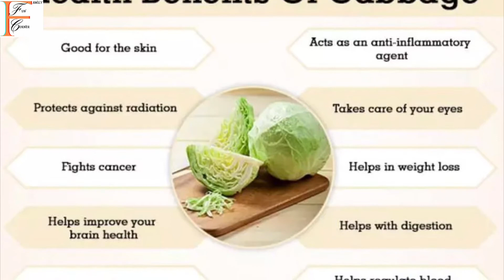Crispy Cabbage Fritters | Quick & Easy Vegan Starter | Tasty Tea-time Deep Fried Indian Snack Recipe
Here we come with another cooking video from Family Fun Corner YouTube Channel

In this Video you will see how to make Tasty and Crispy Cabbage Fritters.

It is a Quick & Easy Vegan Starter/Appetizer that you can make it in just 5 mins. It can be enjoyed a Tea-Time Snack.

This Deep Fried Cabbage Fritters recipe is easy to make with simple ingredients.

If you have some cabbage, carrot and rice flour then you can easily make this Crispy Cabbage Fritters

Please try it out and comment on how it turned out to you...